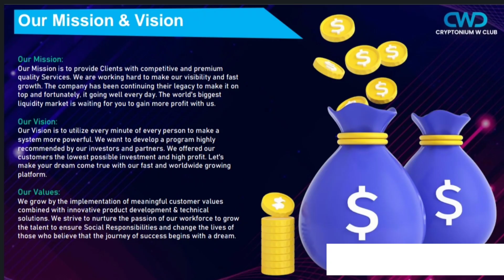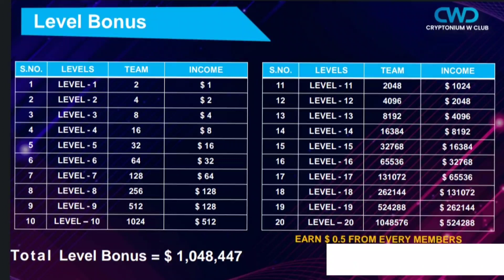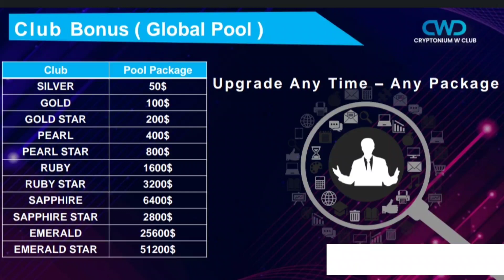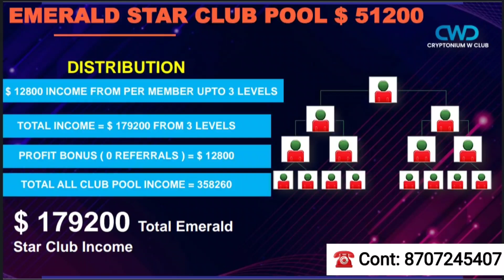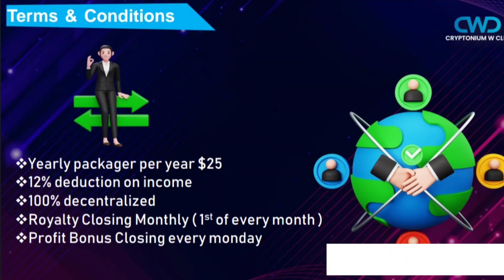🔥Cryptonium W CLUB Business Plan | Free Airdrop Cryptonium Token | Full Plan in Hindi ?..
metafury plan
mlm plan metafury
metafury business plan
metafury
metafury full plan
metafury airdrop
metafury token
metafury free airdrop
metafury income plan
metafury plan details
metafury plan in hindi
meta fury plan
mlm plan क्या है metafury
metafury registration
metafury review
metafury airdrop details
metafury details
metafury latest update
how to register with metafury
metafury token price
free airdrop metafury
meta force mlm plan